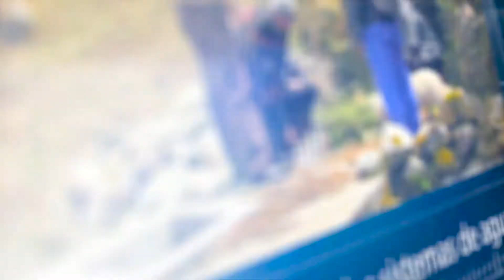RECOJO DE WEGLOSH Y ESCENIFICACION DE LA PASIÓN DE CRISTO